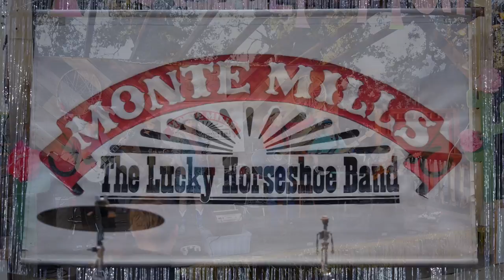Tinker Tin Trailer Prom - Hey, Good Lookin' - Monte Mills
Hey, Good Lookin'  performed by Monte Mills and the Lucky Horseshoe Band for the Tinker Tin Trailer Prom 2016.